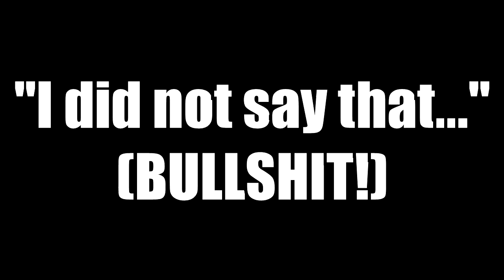My Experience With A Racist Scumbag On GTA Online.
("WARNING") (If you are easily offended I recommend not watching this video.) Hey guys I know I don't usually make/upload video's like this but I felt I had to with this because this really, really shocked me on how much of an idiot this guy was being, everything he spewed out of his mouth was all BS which you can probably tell and I got pissed off like anyone else would lol. Anyhow see you in the next gta online episode! :)